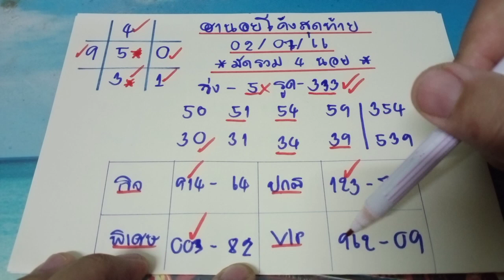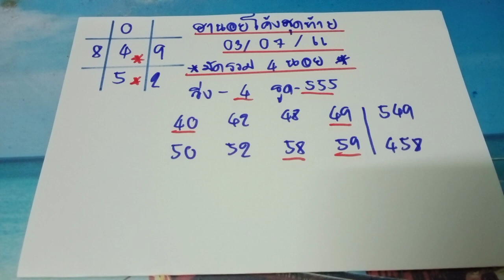🇻🇳หวยฮานอยโค้งสุดท้าย แนวทางหวยฮานอยวันนี้ ฮานอยวันนี้ งวดประจำวันที่ 3 กรกฎาคม 2566